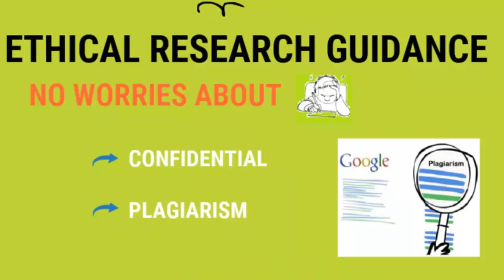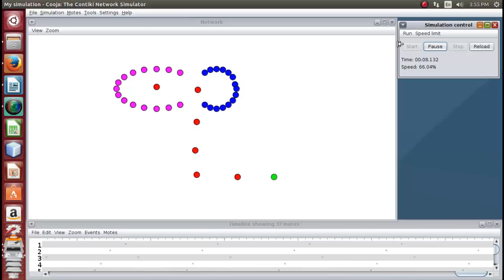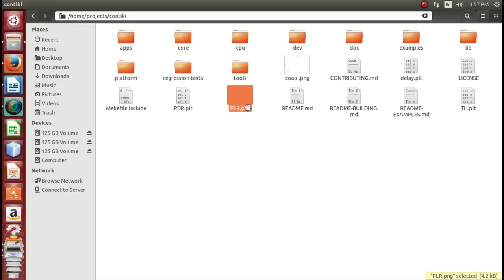Coap contiki OS Projects